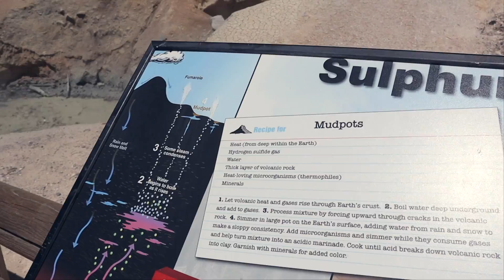Why FEMALE COUPLE CHOSE VANLIFE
Join us, a Female Couple living in a van, as we share our top 5 reasons why we chose VANLIFE.

LET’S PLAY every day, RIDE the open road AND SEEK new adventure at every turn.

We are Natalie and Abigail, aka Nat & Abi, and together with our rescue dogs, Bear and Peluche, we make a family. In 2018 we self converted a 2004 Sprinter Van into a cozy HOME ON WHEELS! Since February 2019 we’ve been a Van Life Couple and we couldn’t be happier. We want to share our journey with YOU!

Yes we are a happy Lesbian Couple. We love our LGBTQ + friends! We founded a Gay Van Life platform on social media. FOLLOW @VANLIFEPRIDE on INSTAGRAM to find more queer Van Life friends.

~-~ Our Favorite VAN LIFE items -~-
Outdoor table ~

~-~ Kitchen ~-~
Soap Dispenser ~
Cook Pot ~
Fry Pan ~
Cast Iron ~
Instant pot ~
Tortilla Press ~
Bamboo Plate Set ~
Coffee Maker ~
Fruit hammock ~

~-~ Plumbing & Water ~-~
Fresh Water Tank ~

~-~ Electrical ~-~
Solar Panel ~

~-~ Accessories & Misc ~-~
Ceiling Fan ~
Bug Screen ~
Dog water bowl ~
Dog food storage ~

~-~ Vlog Gear ~-~
Vlog Cam + Mic ~
Cinematic Cam ~
Action Cam ~

Music Credits